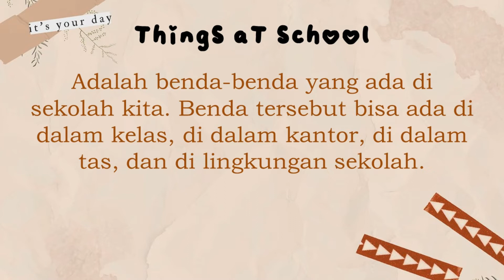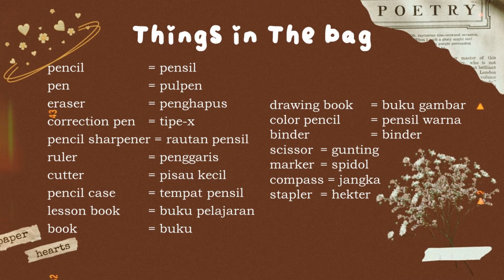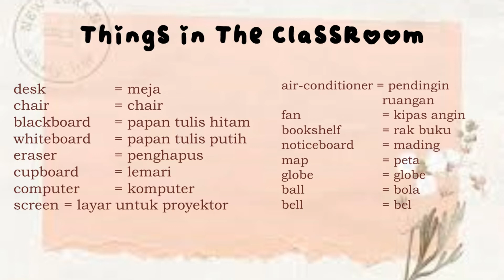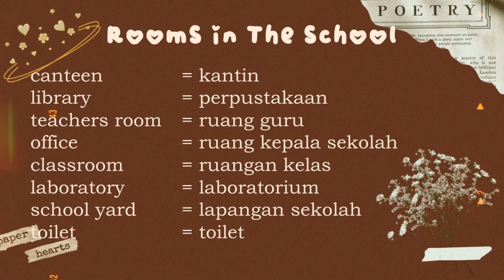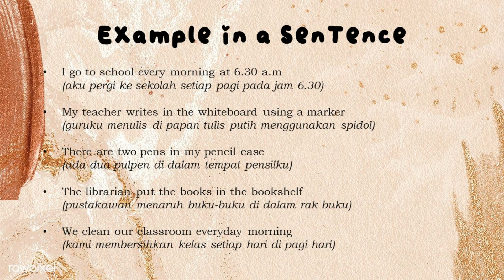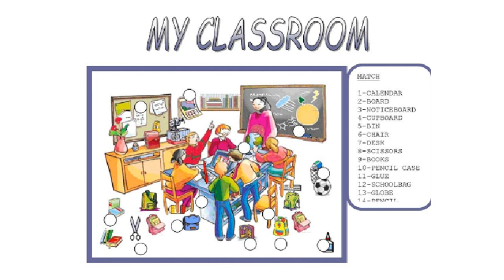MATERI BAHASA INGGRIS SMP/MTS KELAS 7 || Things at School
Hallo semuanya...
Welcome to Lia Afifah Channel. di channel ini, aku akan berbagi beberapa macam konten antara lain Edukasi, Movie review, Opini, dan what's on earth.

Di video kali ini,  kita akan sama-sama mempelajari benda-benda yang terdapat di dalam lingkungan sekolah. Simak selengkapnya di atas, dan ditonton sampai habis yaaa...